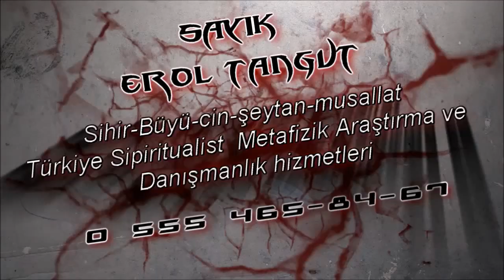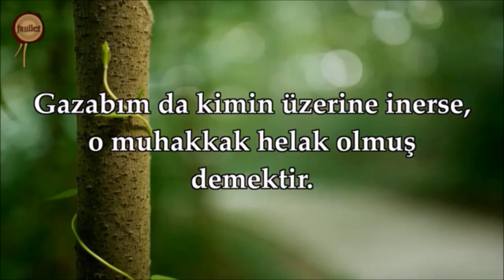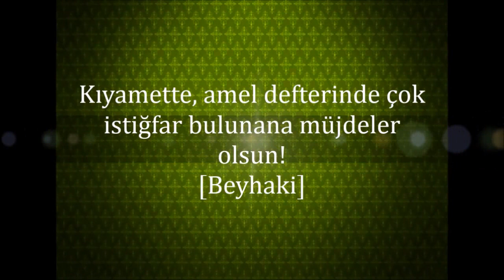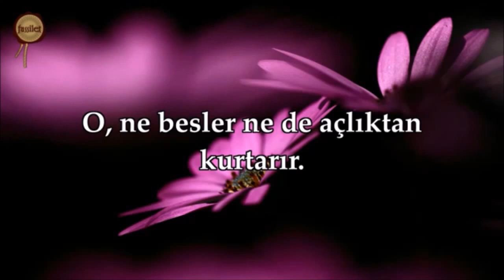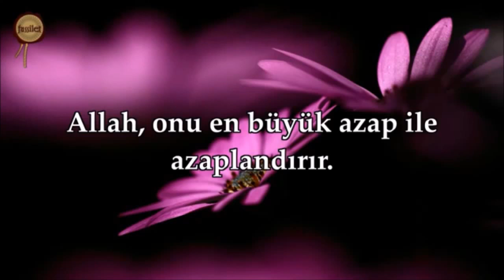PARANORMAL OFİS 154 "Tevbe-i Sayik" Sayik Faig Ferejov & Sayik Erol Tangut SAYİK EĞİTİMİ & KURSU 5h1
Azerbeycanlı Oğuz Türklerinden Faig Ferejov Erol Tangut'tan aldığı sayiklik eğitimi ve kursu sonrasında yaptıkları sohbetini videoda izleyebilirsiniz.  5. kez yapılan eğitim seminerini başarı ile tamamlayan  ve SAYİK olma unvanını kazanan Azerbeycan'da hizmet verecek kardeşimize başarılar diliyoruz
Sayik FAİG FEREJOV
4500 Mingelchaur, Azerbaijan